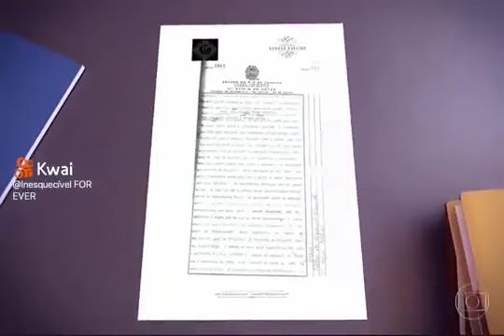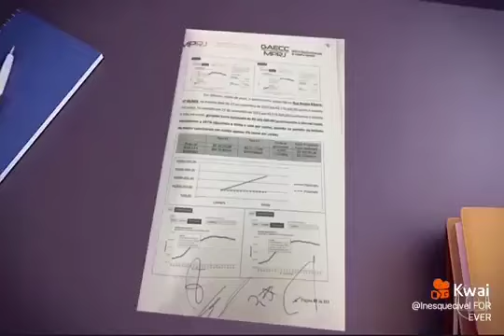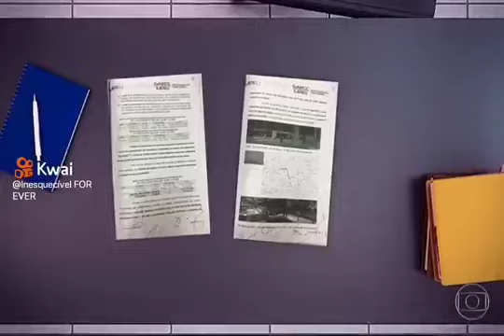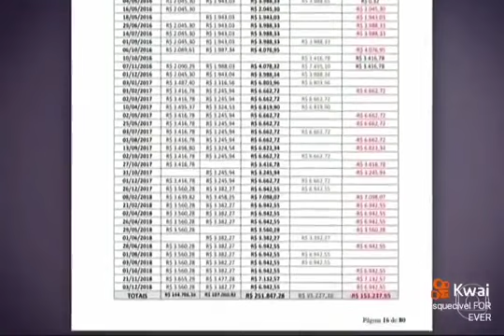AS MARACUTAI DA FAMÍLIA BOLSONARO